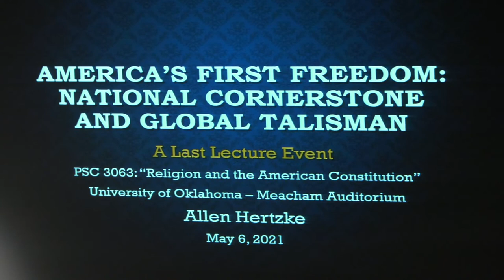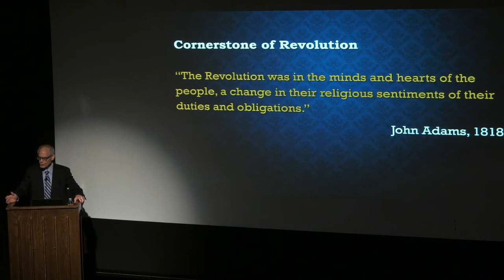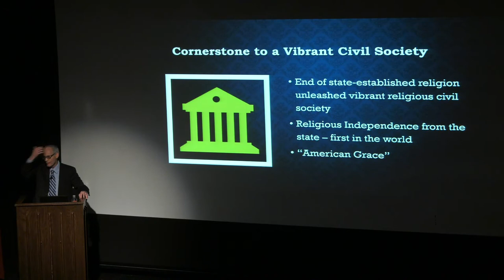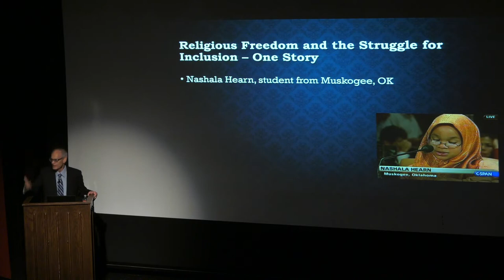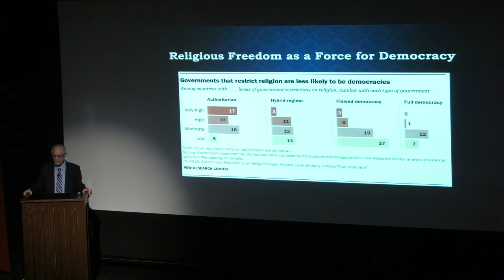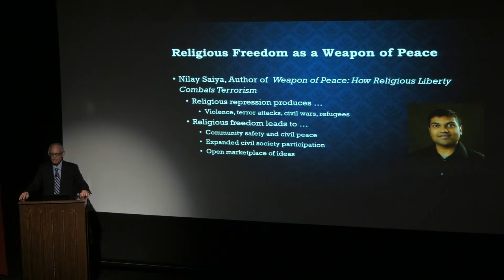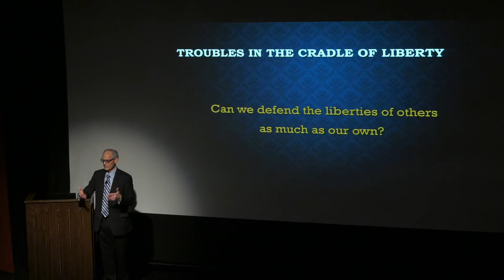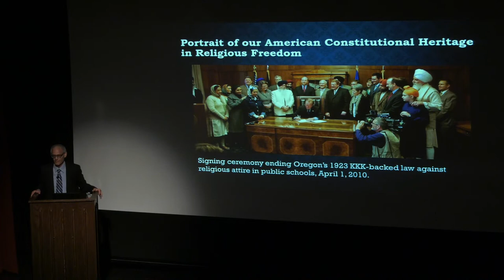America’s First Freedom – National Cornerstone & Global Talisman by Dr. Allen D Hertzke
Actual program times are 11:15 am - 12:30 pm.